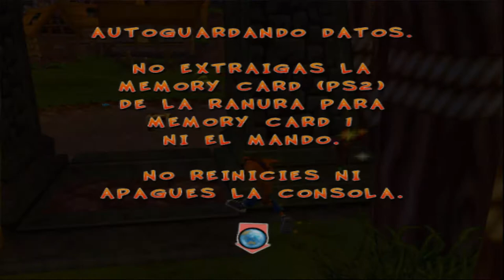Crash Twinsanity [Parte 2] Totem Hokum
Que tal gente, sean bienvenidos a la segunda parte de Crash Twinsanity, en esta ocasión me enfrentaré al Dios Totem y cambiaremos de isla.